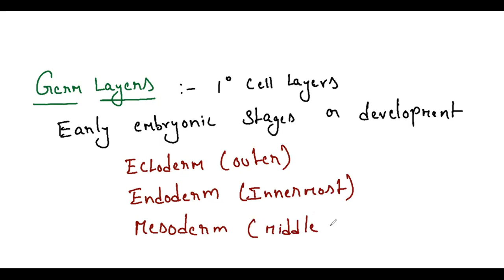Germ layers ectoderm endoderm and mesoderm and their derivatives